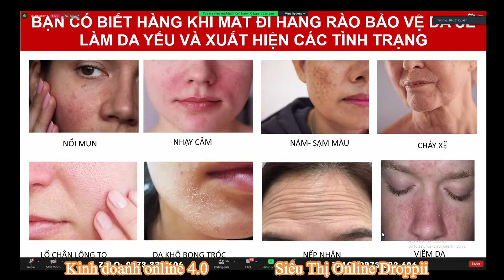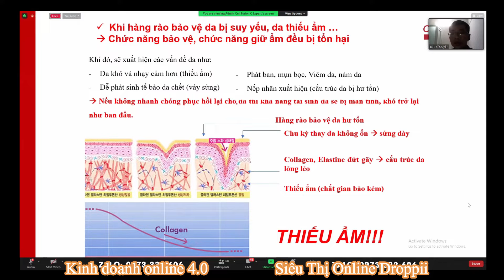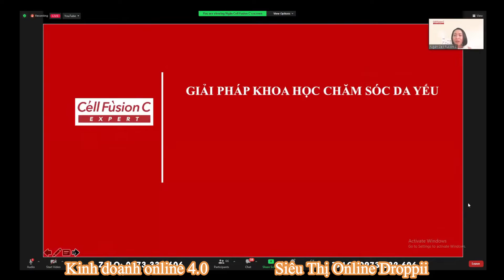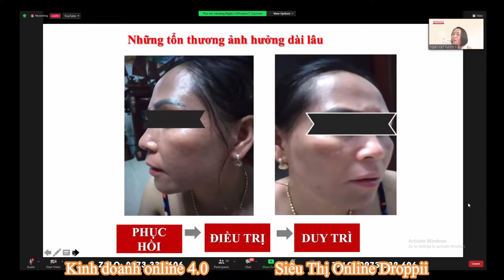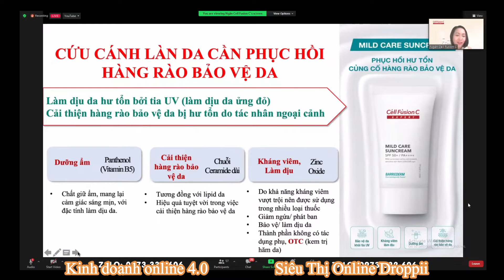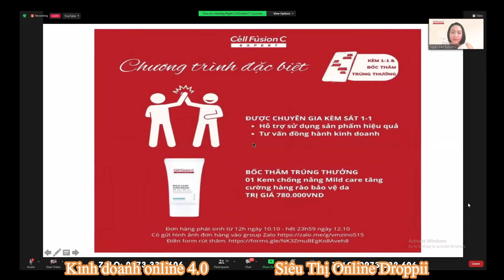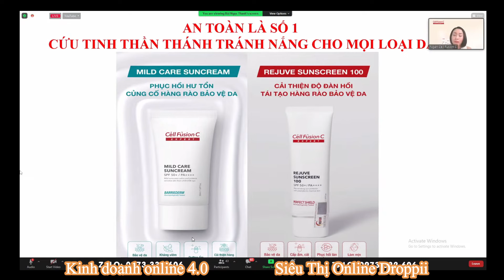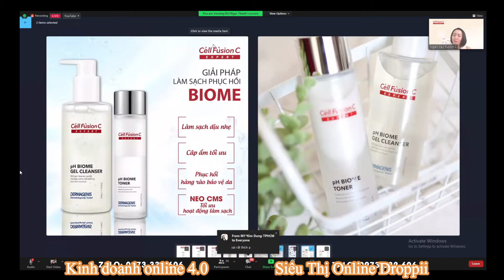Giải pháp cho làn da yếu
kinh doanh 0 đồng
Không nhập hàng
Không tồn kho
Không giao hàng